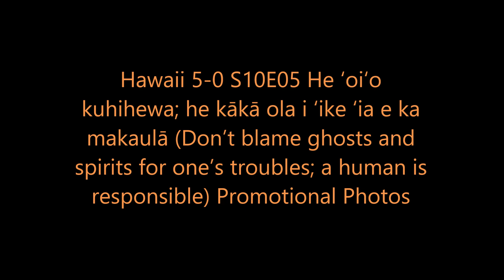Hawaii 5-0 S10E05 He ‘oi‘o kuhihewa; he kākā ola i ‘ike ‘ia e ka makaulā Promotional Photos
Hawaii 5-0 S10E05 He ‘oi‘o kuhihewa; he kākā ola i ‘ike ‘ia e ka makaulā (Don’t blame ghosts and spirits for one’s troubles; a human is responsible) Promotional Photos.